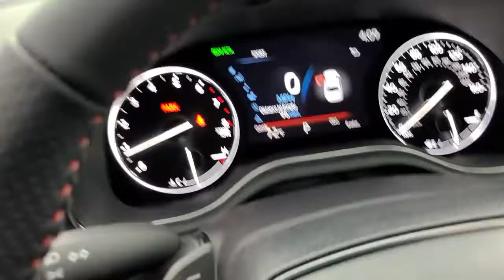2021 Toyota Avalon Tulsa, Broken Arrow, Owasso, Bixby, Joplin, OK 85182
Wind Chill Pearl/Midnight Black Metallic New 2021 Toyota Avalon available in Tulsa, Oklahoma at Jim Norton Toyota. Servicing the the Broken Arrow, Owasso, Bixby, Joplin, OK area.

Wind Chill Pearl/Midnight Black Metallic 2021 Toyota Avalon TRD FWD 8-Speed Automatic 3.5L V6 DOHC Dual VVT-i 24Vbrbr21/30 City/Highway MPGbrbrbrProudly serving the Tulsa Broken Arrow Bixby Owasso Oklahoma City and beyond! All used cars have been through a multi-point inspection by an ASE Certified Mechanic oil and filter changed. All items identified by inspection repaired as deemed necessary. Each vehicle is fully detailed and ready for immediate delivery. it comes to Auto Financing every consumer is looking for two things: * Affordable car loan rates * Flexible auto loan terms With Toyota Financial Services you get both and more! We offer competitive Auto Finance rates on new and used Toyota vehicles as well as Toyota Certified Pre-Owned Vehicles. In addition take a look at other used car brands that we have on our lot at reduced pricing.brbrIf youre looking for your next new or used car truck or SUV we have something for every taste and every need. Looking for navigation sunroof leather with heated and cooled seats maybe blind spot monitor or backup camera we have cars that have the features and options for you! If you are asking yourself what is my trade worth we can help you answer that! We have a full parts department that supplies our certified technicians we will help with all of your service needs! Call us or visit us anytime Where T-town gets Toyota. Dealer Installed options if any include: Price includes:$2000 - TMS Customer Cash - Gulf. Exp. 11/30/2020
Wheels: 19 x 8.5 TRD Matte Black Alloy|8-way Adjustable Heated Front Seats|Ultra Suede Perforated SofTex Seat Trim|Radio: Audio Plus|TRD Rear Spoiler and Bumper|TRD Grade Package|4-Wheel Disc Brakes|Air Conditioning|Electronic Stability Control|Front Bucket Seats|Front Center Armrest|Leather Shift Knob|Spoiler|Tachometer|ABS brakes|Automatic temperature control|Brake assist|Bumpers: body-color|Delay-off headlights|Driver door bin|Driver vanity mirror|Dual front impact airbags|Dual front side impact airbags|Four wheel independent suspension|Front anti-roll bar|Front dual zone A/C|Front reading lights|Fully automatic headlights|Garage door transmitter: HomeLink|Heated door mirrors|Heated front seats|Illuminated entry|Knee airbag|Low tire pressure warning|Occupant sensing airbag|Outside temperature display|Overhead airbag|Overhead console|Panic alarm|Passenger door bin|Passenger vanity mirror|Power door mirrors|Power driver seat|Power moonroof|Power passenger seat|Power steering|Power windows|Radio data system|Rear anti-roll bar|Rear reading lights|Rear seat center armrest|Rear side impact airbag|Rear window defroster|Remote keyless entry|Security system|Speed control|Speed-sensing steering|Split folding rear seat|Steering wheel mounted audio controls|Telescoping steering wheel|Tilt steering wheel|Traction control|Trip computer|Turn signal indicator mirrors|Variably intermittent wipers|Auto-dimming Rear-View mirror|8 Speakers|Compass|1-touch up|AM/FM radio: SiriusXM|Exterior Parking Camera Rear|Auto High-beam Headlights|Emergency communication system: Safety Connect with 1-year trial|Apple CarPlay/Android Auto